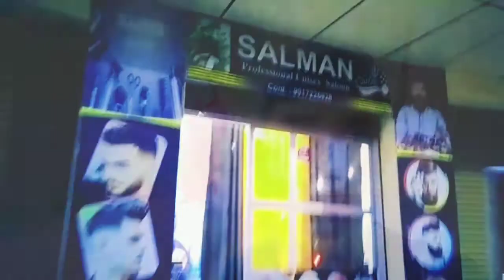apne liye bhi kapde le liye 👔! shopkeeper huye preshaan#dineshthwalvloger